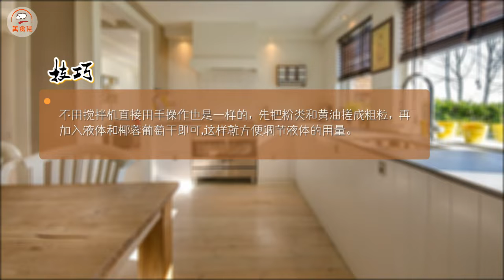椰香葡萄干司康 淡淡椰香的小点心，加入了椰浆味道更香浓，椰蓉让口感更加酥松，还有香甜的葡萄干,简单快手，下午茶点心的好选择。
有着淡淡椰香的小点心，加入了椰浆，味道更香浓，椰蓉让口感更加酥松，还有香甜的葡萄干,简单快手，下午茶点心的好选择。

食材:低筋粉150克,,黄油50克,新椰城椰浆90克,椰蓉50克,葡萄干20克。
调料:无铝泡打粉1小匙,盐1克,白糖45克